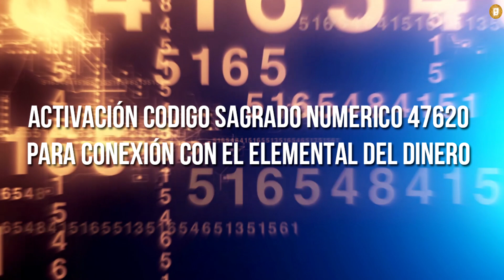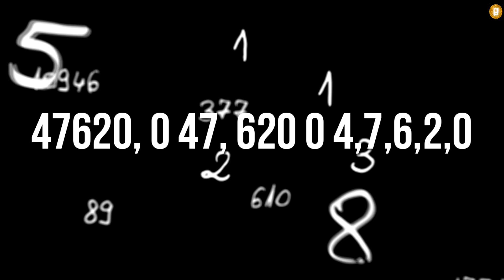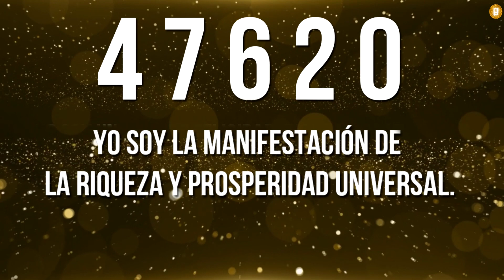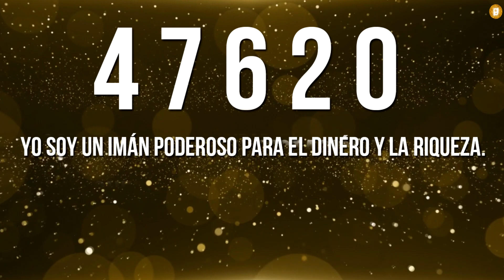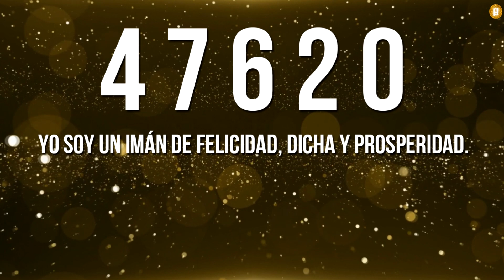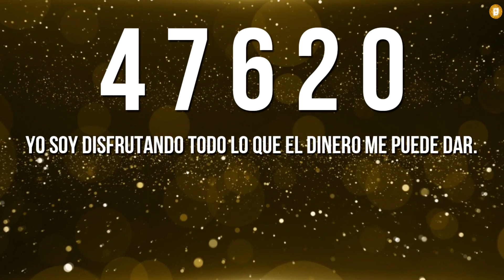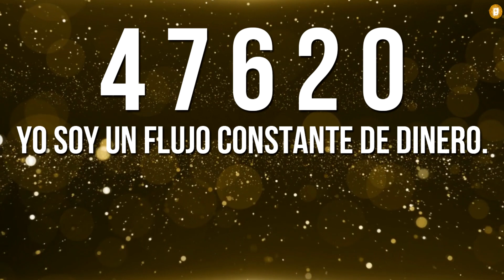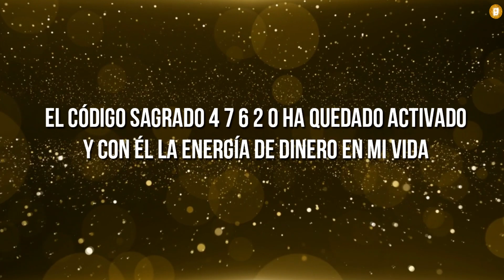MANIFIESTA Dinero y Abundancia en tu vida (Activa CÓDIGO SAGRADO 47620 código elemental del Dinero)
✅ ACTIVACION CODIGO SAGRADO 47620 el Código elemental del dinero: 47620

En este video realizamos la activacion del codigo sagrado 47620 para el Dinero y abundancia.
este codio se repite por 45 veces incluye afirmaciones positivas YO SOY.

Modo de activacion codigo sagrado:

Comenzaremos con nuestra intencion personal
Luego repetiremos 45 veces el codigo sagrado para el dinero
junto con una afirmacion

Po ejemplo ACTIVO CODIGO SAGRADO 47620 para el DINERO Y ABUNDACIA EN MI VIDA
y repetimos una afirmacion YO SOY LA RIQUEZA UNIVERSAL.

Etc asi por 45 veces.

INTRODUCCION: 00:00
INSTRUCCIONES: 00:36
ACTIVACION CODIGO SAGRADO DINERO: 02:42

Codigos sagrados para el DINERO

💚VIDEOS SEGUERIDOS💚

🤩¡¡AHORA DISPONIBLE!!🤩

⭐Audios personalizados.
⭐LECTURA E INTERPRETACIÓN DE TU PINÁCULO NUMEROLÓGICO
(Es el mapa de tu vida desde que naces, en el cual se encuentra toda tu información)
⭐Lectura de carta numerologica
⭐Coaching emocional